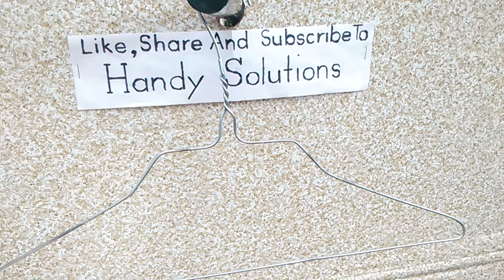How To Make A Bathroom Paper Roll Holder Toilet Hunting Camping Out Of A Wire Clothes Hanger Hacks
NEW How to make a  Emergency upright toilet paper holder #3 from a wire / metal clothes hanger coat hanger upright vertical good uses camping hunting outdoors build create recycle  craft DIY restroom please like share and subscribe to handy solutions